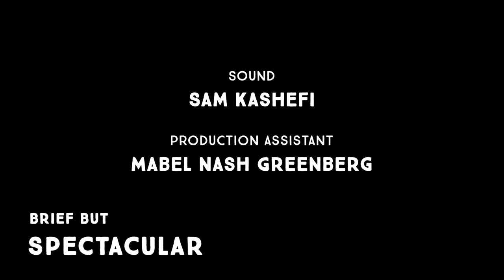The spectacular story of Brief But Spectacular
"Making these videos has not only made me a better storyteller, it's actually made me a better person," says Steve Goldbloom, creator and producer of Brief But Spectacular.

When the interview series launched in 2015 with PBS, it featured many celebrity guests.

But when a profile of a retired teacher, 91-year-old Flossie Lewis, went viral, it informed how they would curate the show. Says Goldbloom, "It became clear how excited people are to see people that they don't know."

About Brief But Spectacular:
Brief But Spectacular is an unconventional and revealing short-form interview series that presents an in-depth look at a variety of compelling guests and ideas. These powerful narratives put a personal face on complex issues, providing a window into the human condition. The intention of the series is to invite viewers to walk in someone else’s shoes.

For the past five years, Brief But Spectacular has been broadcast nationally across the U.S. as part of the PBS NewsHour. The series was created in 2015 by Steve Goldbloom and is produced by his production company Second Peninsula, which operates in the U.S. and Canada.

The series has produced more than 200 interviews to date and earned more than 300 million views. In 2019, Brief But Spectacular was nominated for an Emmy for Outstanding Feature Story.

While Brief But Spectacular has profiled well-known figures like Gloria Steinem, Steve Martin, Alec Baldwin, Terry Gross, Carl Reiner, and Ta-Nehisi Coates, the show has earned a broad and loyal audience through its lesser-known guests, such as Mahogany Browne, Clint Smith, and the incomparable Flossie Lewis, whose take on growing old and living well earned more than 7 million views in two weeks.

Series Creator Steve Goldbloom was born in Halifax, Nova Scotia and raised in Toronto. He created Brief But Spectacular (named after his grandfather) in 2015 and has been producing the show out of Los Angeles, where he lives with his wife and daughter. With the help of the Bell Fund and distribution partner CBC, Brief But Spectacular has arrived in Canada.